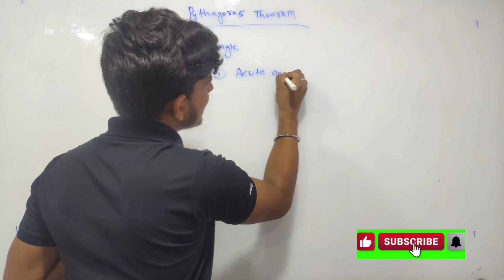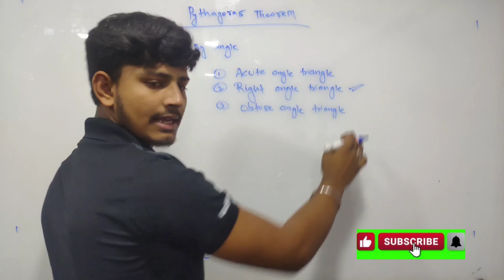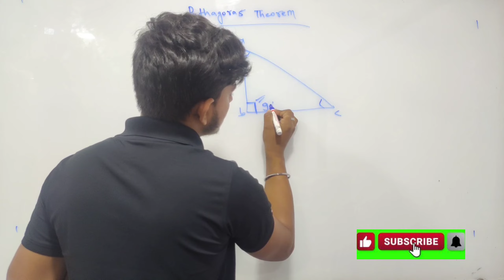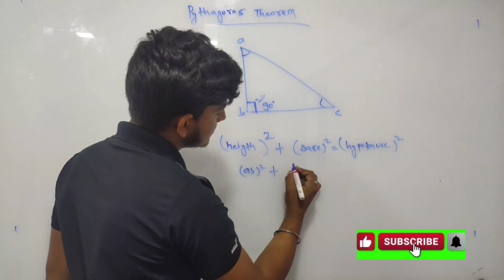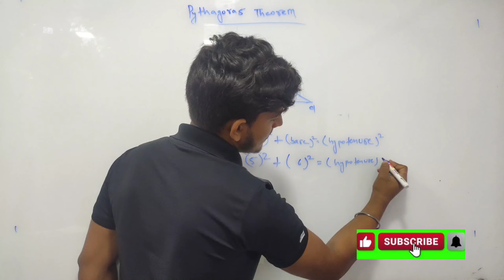how to solve Pythagoras theorem। @Pythagoras theorem कैसे solve करे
पाइथागोरस प्रमेय

पाइथागोरस थ्योरम

पाइथागोरस प्रमेय का सूत्र

पाइथागोरस त्रिक

पाइथागोरस प्रमेय का सत्यापन

पाइथागोरस त्रिक कक्षा 8

पाइथागोरस प्रमेय 10th क्लास

पाइथागोरस त्रिक क्या है

पाइथागोरस प्रमेय का विलोम

पाइथागोरस प्रमेय सरावसंच 2.1

pythagoras theorem working model

pythagoras pramey

pythagoras

pythagorean theorem

pythagorean triples

pythagoras theorem model

pythagorean triples class 8